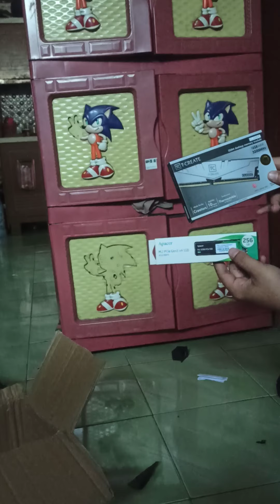Bongkar Paket PC Bajet 5 jt part 1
mobo 450 legend stel
Ram Create 8x2
SSD 256 Apacer
PSU XPG Plylon 550 bronze